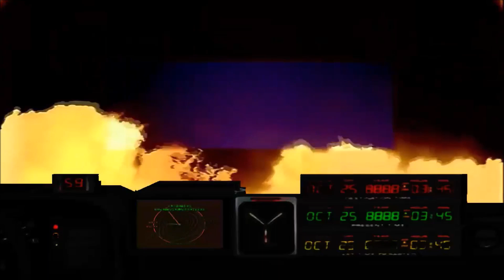YTP Ride All Capcom Characters Ride The Back To The Future Ride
(Characters Form)
Street fighter series
Mega man
Strider
Devil may cry
and Dead rising